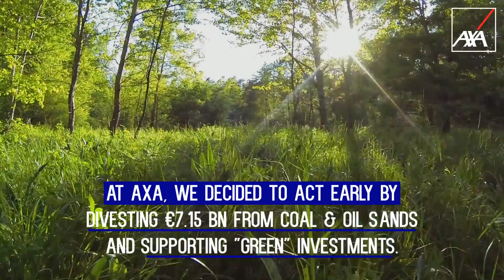AXA // PlayPlay Awards 2019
AXA est nominé aux PlayPlay Awards 2019 dans la catégorie Education.

Bravo à eux pour cette vidéo soulignant leur engagement envers le développement durable !